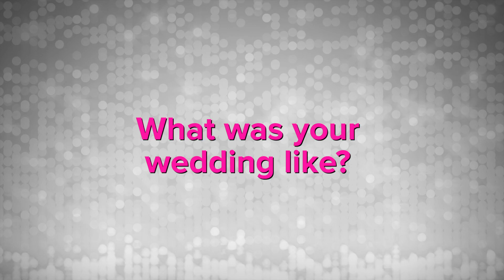Linda Perry Gets Personal: On Her Wedding and Music Projects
Linda Perry discusses her wedding day, how married life is going and if she will work on her own music projects soon.